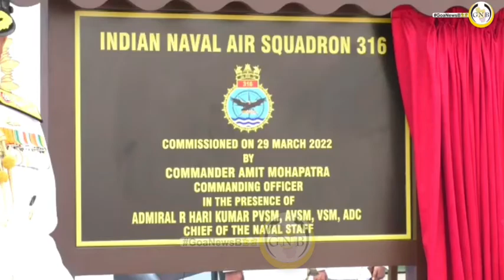Indian Naval Air Squadron 316 commissioned at INS Hansa, Dabolim, Goa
*Indian Naval Air Squadron (INAS) 316 commissioned at INS Hansa, Dabolim, Goa in the presence of  Admiral R Hari Kumar, PVSM, AVSM, VSM, ADC, the Chief of the Naval Staff who was the Chief Guest for the event*